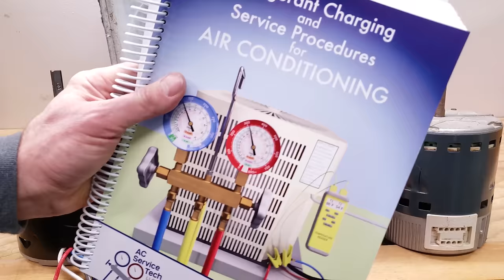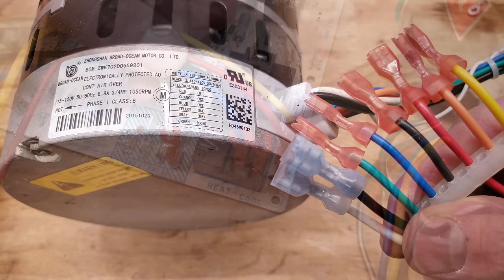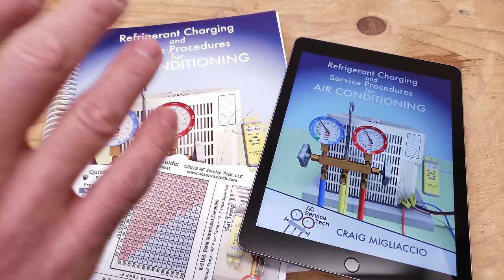Adjusting HVAC Blower Speed CFM on Furnace & AC Units!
In this HVAC Training Video, I Show How to Adjust the Blower Speeds on Furnace and Air Conditioning Units. I Show How to Determine What Speed is High and Low using a Multimeter. CFM stands for Cubic Feet Per Minute and Roughly 400 CFM is Needed for every 1 ton (12,000 BTU/HR) of Heat Removal Capacity in Air Conditioning Systems. Supervision is needed by a licensed HVACR Tech while performing tasks as Experience and Apprenticeship garners Wisdom and Safety.

UEI DL479 Multimeter With Temp Sensor
Magnet Jumpers
Alligator Jumpers
STA2 In Duct Hot Wire Anemometer